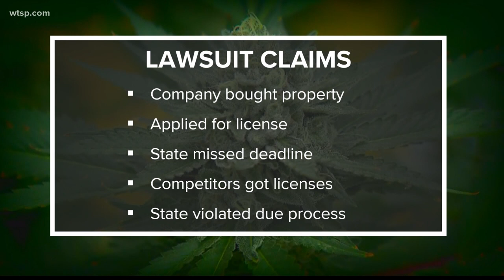Florida orchid company sues for medical marijuana license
A Tampa orchid farm is suing the Florida Department of Health, saying the state isn’t following the law and refuses to give them a license to grow medical marijuana.

Louis Del Favero Orchids has a Tampa warehouse full of nice blooms, but what they really want to grow is marijuana. The orchid company says they bought property and applied for a license.